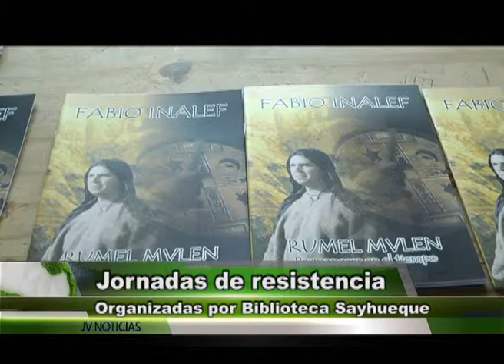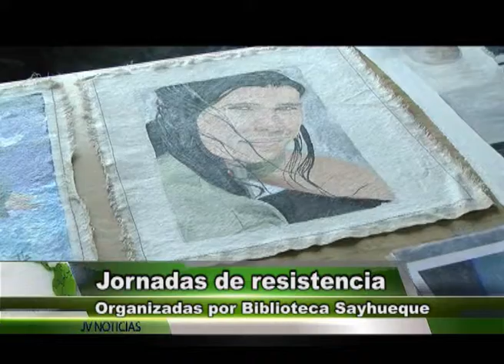4° jornadas de resistencia indígena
Ingrid Painemilla -- pintora
Fabio Inalef -- poeta
Participan de las 4° jornadas de resistencia indígena organizadas por personal de la biblioteca Valentín Sayhueque. Ambos artistas buscan transmitir la cultura originaria a través del arte